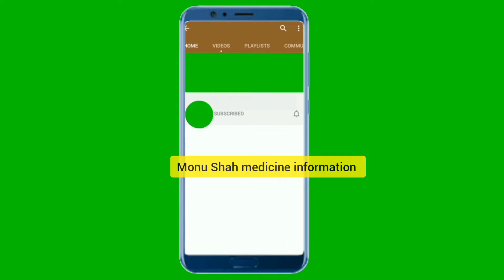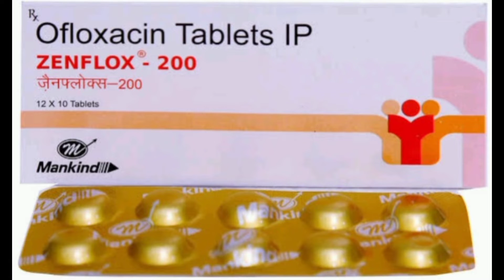Zenflox 200 tablet use dose benefits and side effects Full review in hindi . ofloxaxin tablet uses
Zenflox 200 tablet use dose benefits and side effects Full review in hindi . ofloxaxin tablet uses zenflox medicine ofloxacin monushahmedicine information